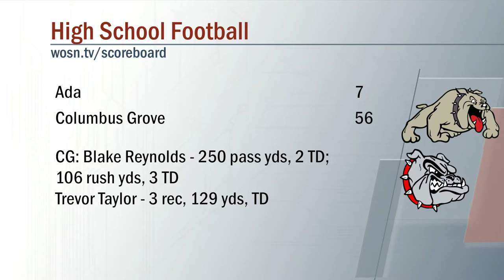Ada vs Columbus Grove Football#1